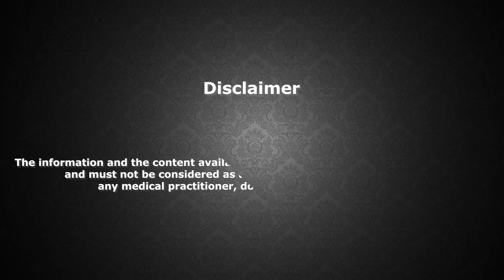Rhinoplasty Surgery | Things to know before getting Rhinoplasty | Nose Job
Rhinoplasty or nose job is one of the most popular cosmetic surgeries that helps to correct nasal deformities like deviated septum, crooked nose, bulbous tip, flared nostril, etc., and sharpen the nasal proportion. It is one of the most difficult cosmetic procedures and requires artistic planning. Therefore, one must consult an expert cosmetic surgeon before undergoing the procedure to understand the limitations and expected result of the surgery.

Rhinoplasty surgery involves two approaches, namely, open rhinoplasty and closed rhinoplasty, either one is chosen as per the concern and desired result of the patient. In open rhinoplasty surgery, the incisions are created between the nostrils to get complete exposure to the nasal framework, whereas, in closed rhinoplasty surgery, the incision is made on the inside of the nose.

The procedure is performed under general anesthesia, and the surgical duration ranges from 2 to 4 hours depending upon the extent of correction required.

For more informative facts, pre-procedure care, and post-operative care, watch this video by Dr. Mrinalini Sharma. 👩🏻‍⚕️